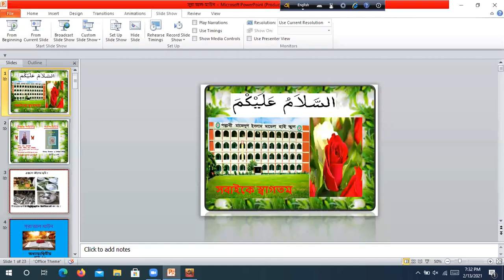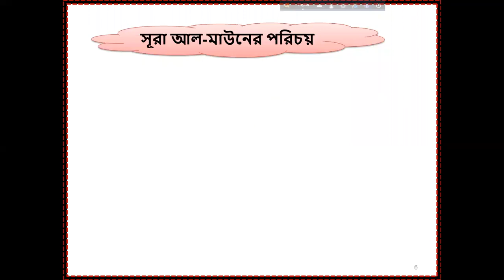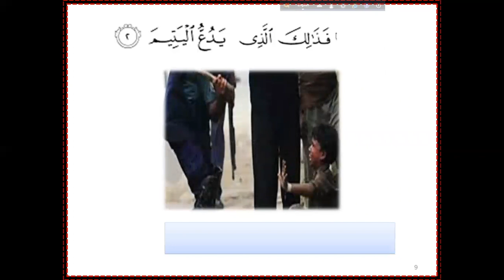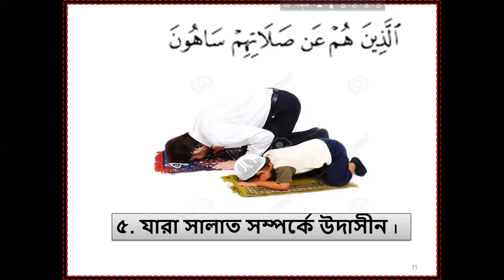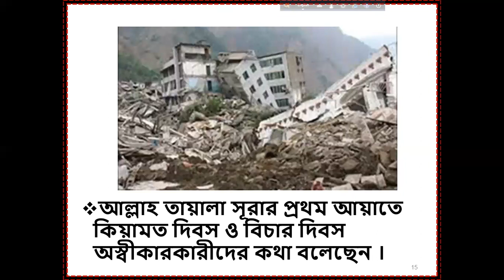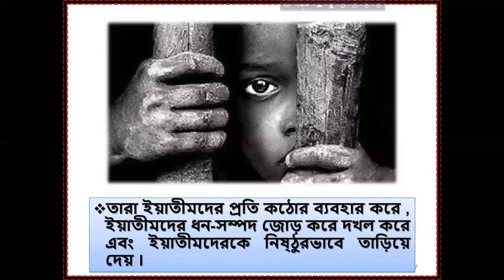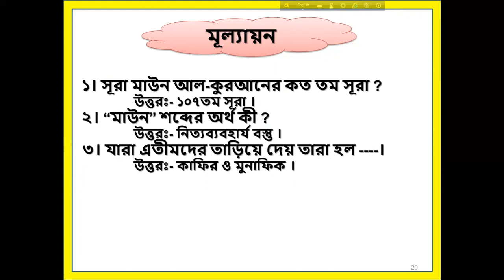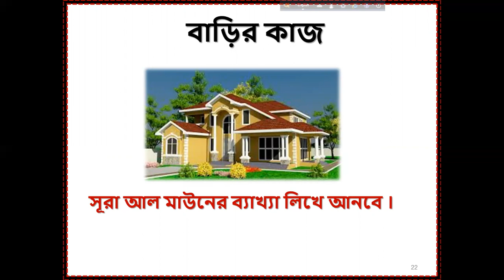Class Ten, Subject: Islam & Moral Education, Md. Nurullah, Date:14 -02 21